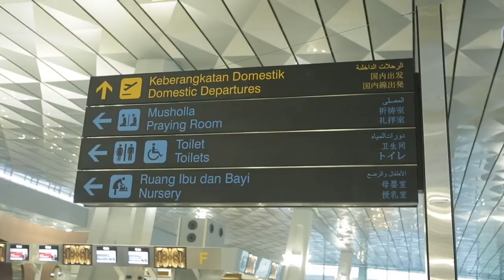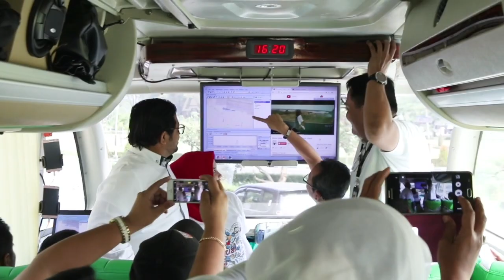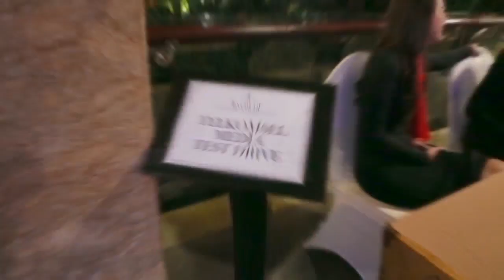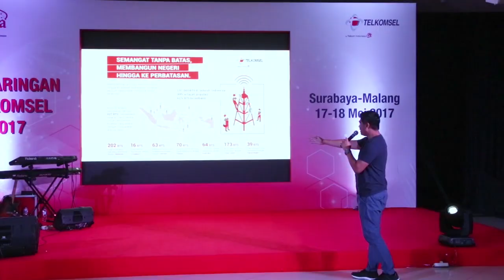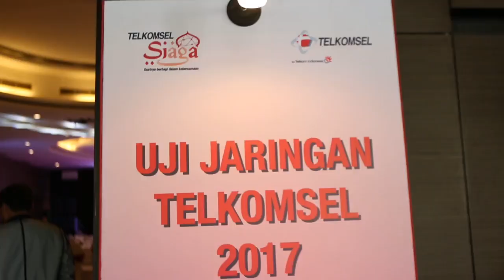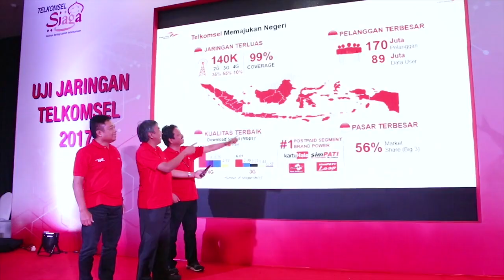TELKOMSEL BROMO TRIP